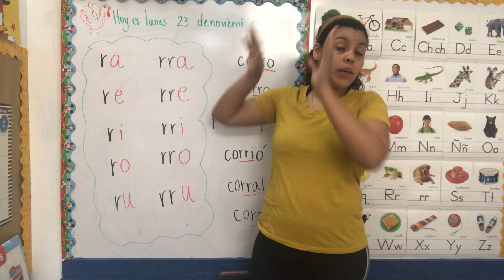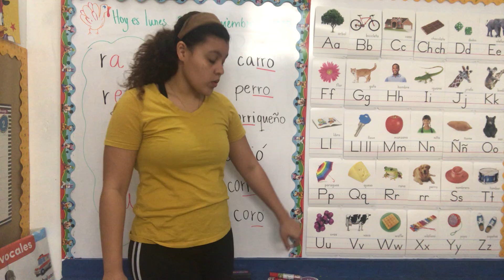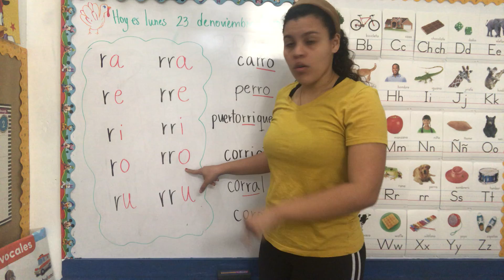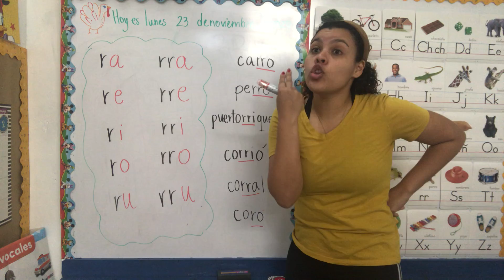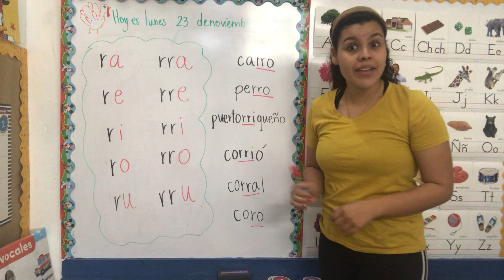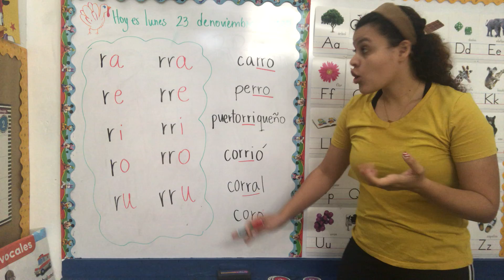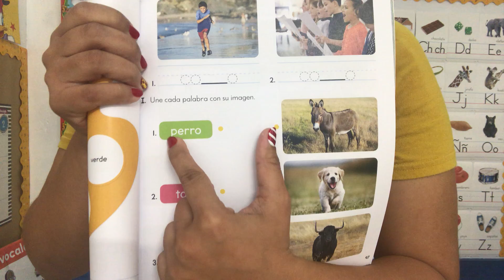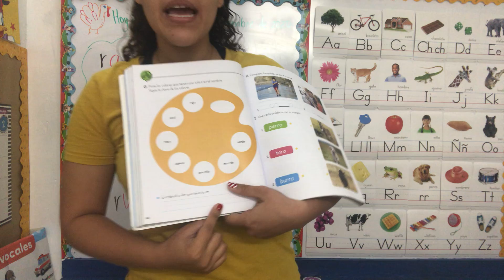Español Kinder 23 nov